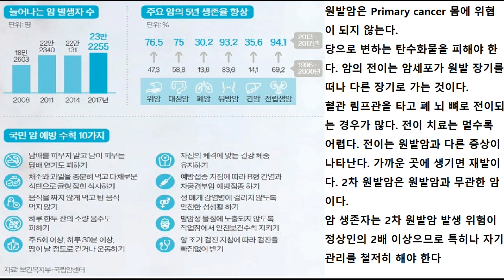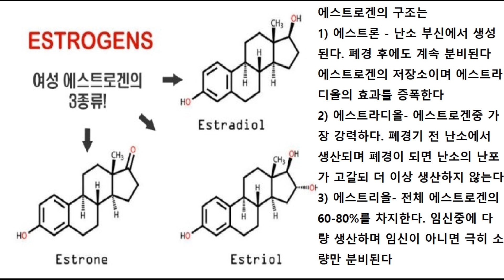원발암과 에스트리올